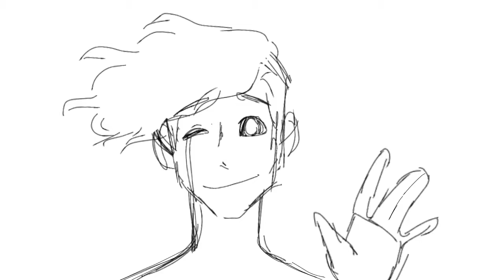Tragedy.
Animation between two lovebirds that just wanted to take a stroll through the forest together for their date. Little did they know, an angry man searched for one’s head.